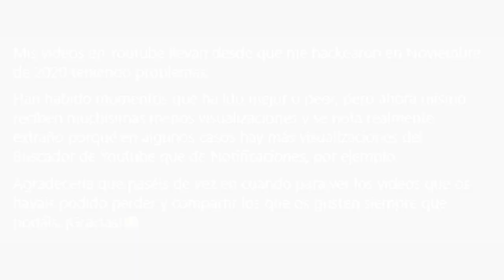CÓMO CONSEGUIR LA MEJOR NAVE DEL JUEGO! *VIAJERO UNIXÛRSAL* | Destiny 2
0:00 Introducción
0:13 ¡WTF con esta nave, es INCREÍBLE!😍
0:53 Cómo conseguir la mejor nave del juego " Viajero Unixûrsal "
2:01 Efecto ÚNICO (Es como un meteorito)
2:35 Recomendaciones y opinión
3:07 Outro

🎊¡NUEVO MEGA SORTEO del 30ª ANIVERSARIO!🎊

🎁HABRÁ 5 GANADORES:
🥉Hilo de la Historia
🎖Hebras de Luz
🎖Color Benéfico

✅Requisitos:
1️⃣️Seguir a @Kolosus_, a @DeusTwitchCL y a @TheWildGamer95
2️⃣RT🔁 y Like💖

► ¡Sígueme!
• Accesorios Gaming 10% dto. Código wildgamer

► Comunidad de PS4: TheWildGamers
► Videos que pueden interesarte:
• NUEVO TRÁILER! MARTE CONFIRMADO! GAMEPLAY DE LA PRIMERA MISIÓN! NUEVO EXÓTICO! ERIS y MÁS! Destiny 2
• LA AURORA 2021! EXÓTICOS BLOQUEADOS! NUEVO TRÁILER DLC REINA BRUJA HOY! MOD CONFETI y MÁS! Destiny 2
• GARRAS DE LA AVARICIA - GUÍA SOLO Y SIN MORIR! *FÁCIL Y RÁPIDO* Mazmorra 30 Aniversario | Destiny 2
► LOS MIEMBROS DE CANAL MÁS EXCEPCIONALES!
👨‍🚀MONJAKPT_TTV

💠MI PC:
• CPU: AMD Ryzen 7 5800X 3.8 GHz 8-Core Processor
• GPU/ Gráfica: Gigabyte GeForce RTX 3060 12 GB
• PLACA BASE: Asus ROG STRIX B550-F GAMING (WI-FI) ATX AM4
• CPU Cooler: Corsair H100i RGB PLATINUM 75 CFM
• Memoria RAM: Corsair Vengeance RGB Pro 32 GB DDR4-3200 CL16
• ALMACENAMIENTO: Samsung 970 Evo Plus 1 TB M.2-2280 NVME
• TORRE: Corsair iCUE 465X RGB ATX
• FUENTE: Corsair 850 W